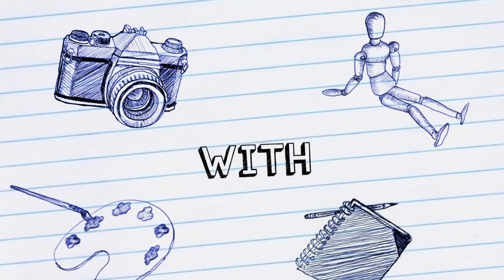No Game No Life/ No TikTok No life Live Fundraiser with MSF(Doctors Without Borders)